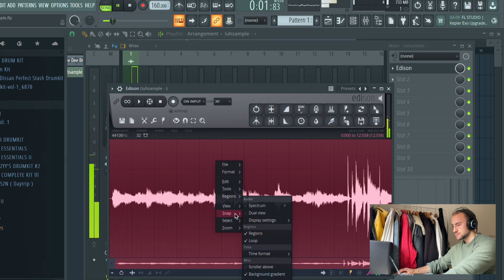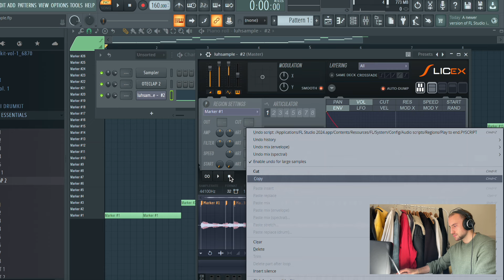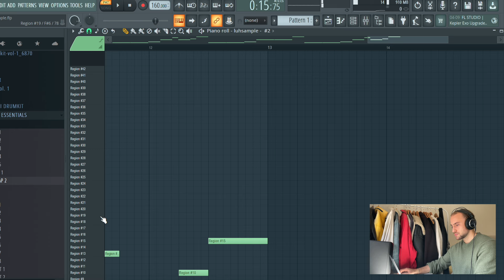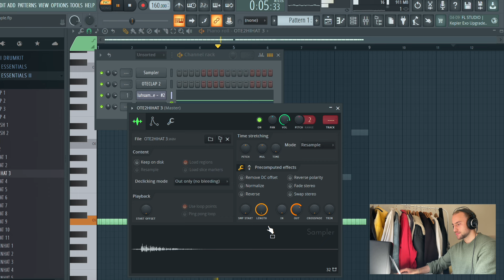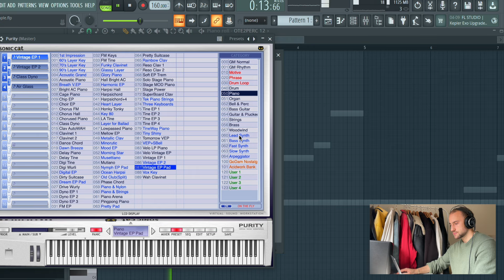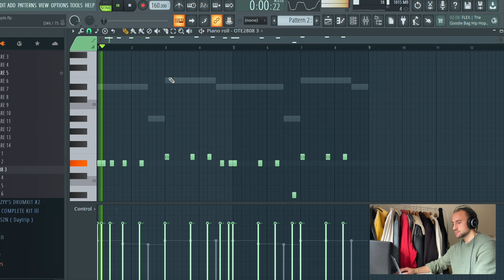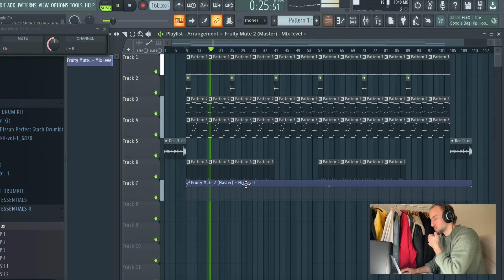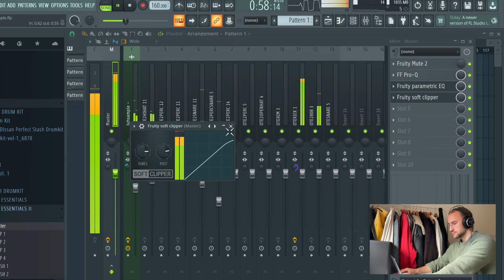Flipping a Sample Into a Luh Tyler Type Beat | FL Studio Cookup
Cook Up #184 - First time using Slicex in years. Making a Luh Tyler Type Beat.

Songs I've produced:

Arz - Emirates
Real Bleeda - Stop Kryn

00:00 Sample
08:30 Drums
17:04 Beat Arrangement & Mix